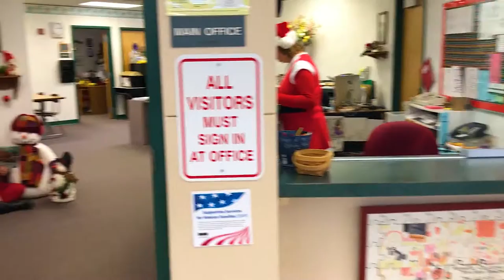Parkside Primary Mannequin Challenge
The staff members at Parkside took a little break after school to have some holiday fun!  We learned a lot from our students!